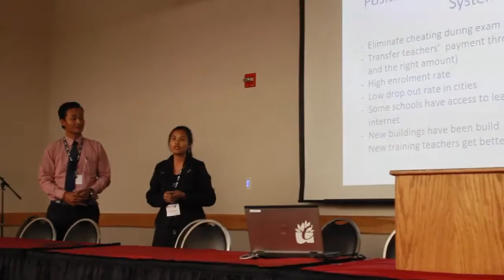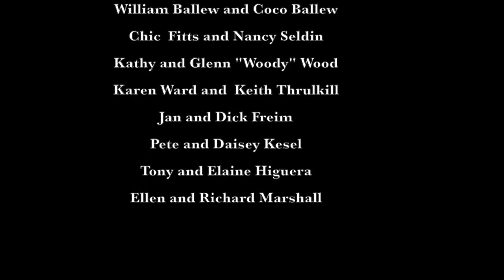University of Montana: "Giving Voice to Our Professional Fellows Experience"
The Professional Fellows from University of Montana put together a video presentation about their experience in the US during the fall 2015 Professional Fellows Program.